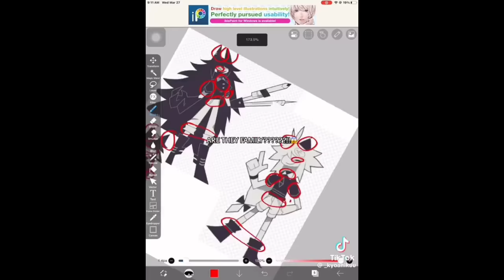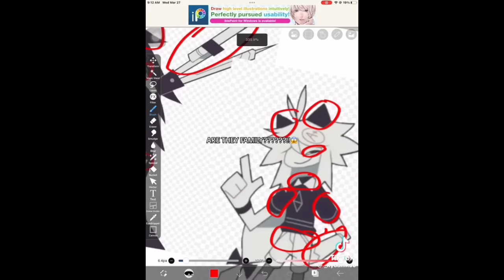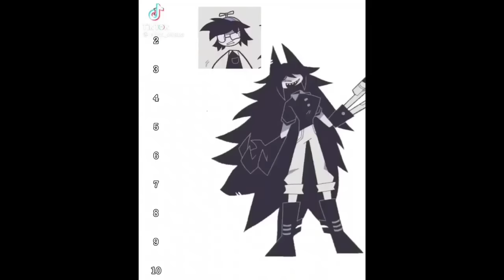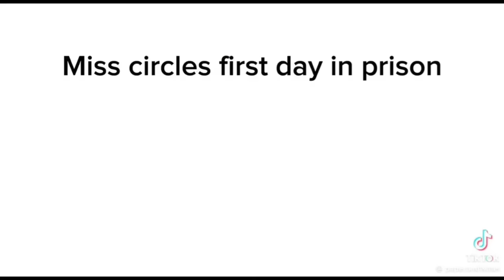fundamental paper education tiktok compilation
tags (ignore)